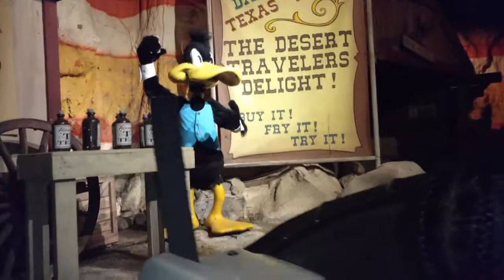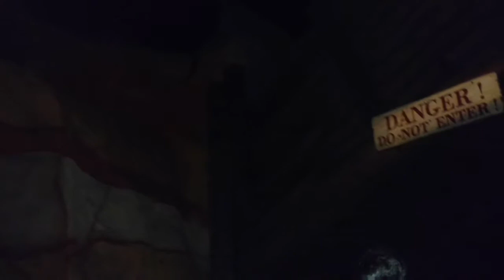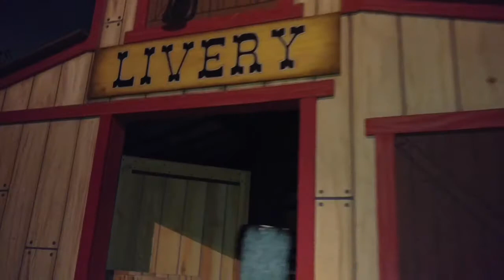Father's Day weekend